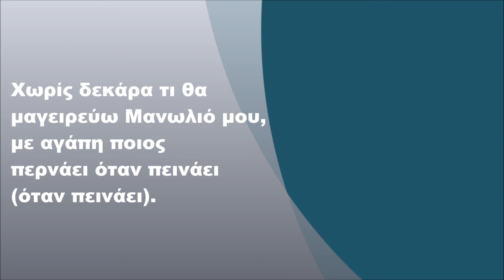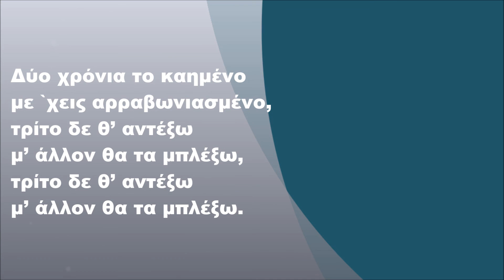Ελένη Βιτάλη - Χωρίς δεκάρα, Στίχοι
Ελένη Βιτάλη - Χωρίς δεκάρα (1975) (FULL HD)
Στίχοι: Βαρβάρα Τσιμπούλη
Μουσική: Γιάννης Μέτσικας

Στίχοι:

Χωρίς δεκάρα πώς θα παντρευτούμε Μανωλιό μου,
πώς θα βάλουμε στεφάνι στον Αϊ Γιάννη (στον Αϊ Γιάννη).

Δύο χρόνια το καημένο με `χεις αρραβωνιασμένο,
τρίτο δε θ’ αντέξω μ’ άλλον θα τα μπλέξω,

Χωρίς δεκάρα τι θα μαγειρεύω Μανωλιό μου,
με αγάπη ποιος περνάει όταν πεινάει (όταν πεινάει).

Δύο χρόνια (δύο χρόνια).